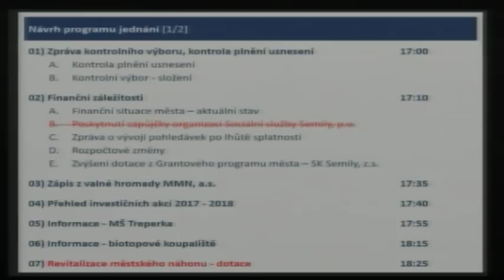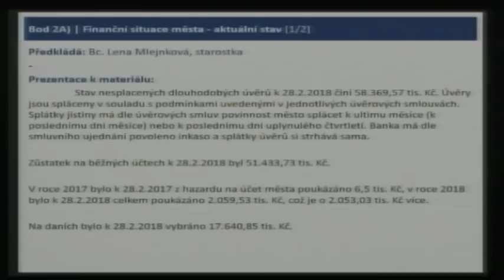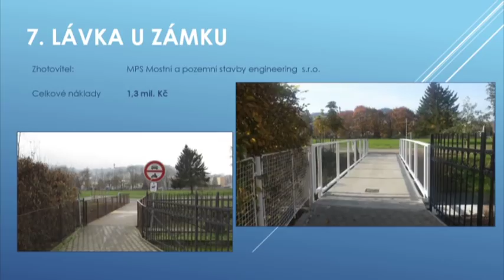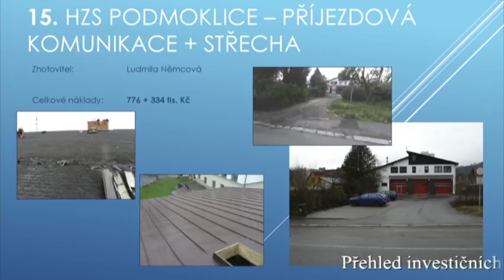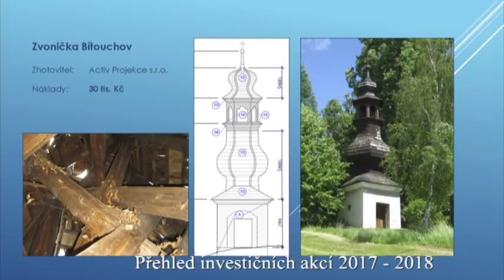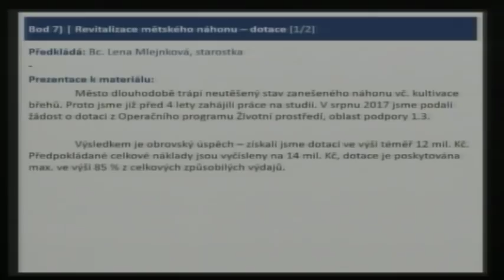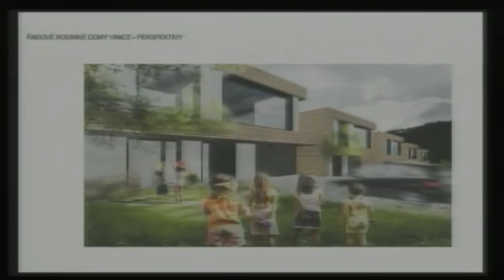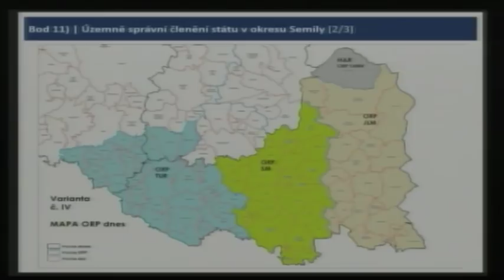Zasedání Zastupitelstva města Semily 26. 3. 2018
Zahájení zasedání

3:37  Kontrola plnění usnesení
4:07  Kontrolní výbor - složení

4:43  Finanční záležitosti - Finanční situace města – aktuální stav
6:08  Finanční záležitosti - Zpráva o vývoji pohledávek po lhůtě splatnosti
15:12  Finanční záležitosti - Rozpočtové změny
16:01  Finanční záležitosti - Zvýšení dotace z Grantového programu města – SK Semily, z.s.

16:56  Zápis z valné hromady MMN, a.s.

23:58  Přehled investičních akcí 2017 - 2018

49:10  Informace - MŠ Treperka

58:32  Informace - biotopové koupaliště

1:11:51  Revitalizace městského náhonu - dotace

1:17:20  Aktualizace územní studie Vinice

1:20:13  Výbor pro rozvoj sídliště Řeky – záznam z jednání

1:22:06  Zpráva o činnosti Městské policie Semily za rok 2017

1:29:56  Územně správní členění státu v okresu Semily

1:38:18  Změna zřizovací listiny – Muzeum a Pojizerská galerie Semily, p.o.

1:39:11  Informace o vývoji situace ve Waldorfské ZSŠ Semily, p.o.

1:40:27  Nemovitosti - Žádost o odprodej části pozemku p.č. 319 v kat. úz. Semily
1:41:17  Nemovitosti - Předkupní právo – pozemek p.č. 1211/4 v kat. úz. Semily
1:42:14  Nemovitosti - Kupní smlouva – prodej části pozemku p.č. 4114/1 v kat. úz. Semily

1:42:56  Interpelace